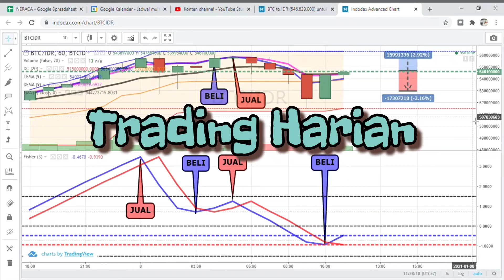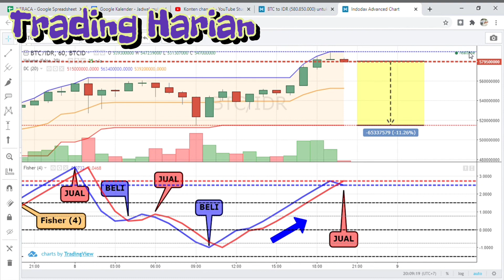Trading Indodax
Trading Harian di Indodax